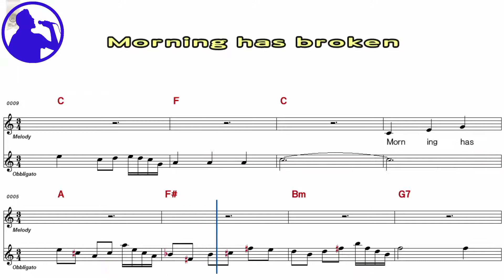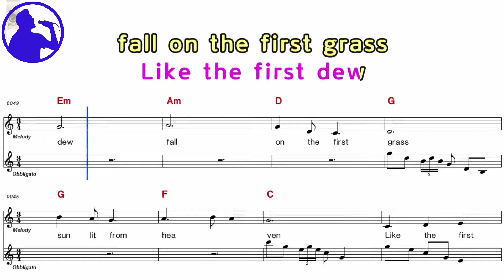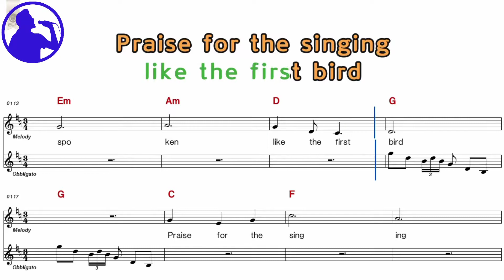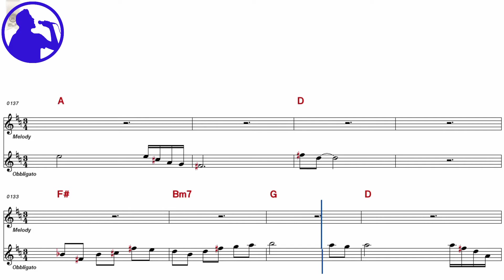Cat stevens - Morning has broken karaoke version sheet music for players,chorus added(Ye karaoke)